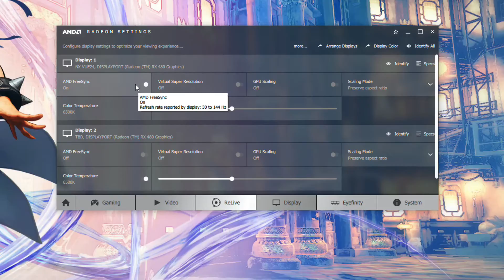Nixeus: How to Enable AMD FreeSync with your Nixeus FreeSync Monitor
How to Enable AMD FreeSync Technology with your Nixeus Vue FreeSync Display

Products in the Video:

Nixeus Vue 24" 1920x1080 AMD FreeSync 144Hz Gaming Monitor
Sapphire Nitro AMD Radeon RX 470
XFX AMD Radeon RX 480 Black Edition

Use and Re-distribution without the written consent of Nixeus Technology, Inc. is strictly prohibited and is subject to Copyright Laws.

Video is for demonstration purposes only.
All mentioned brands and logos used with permission are the registered trademarks of their respective holders.